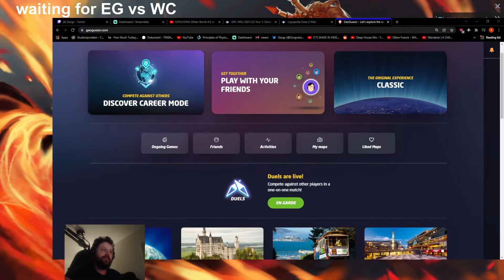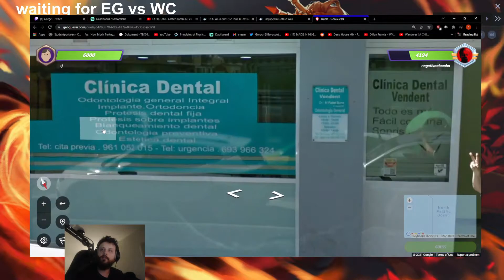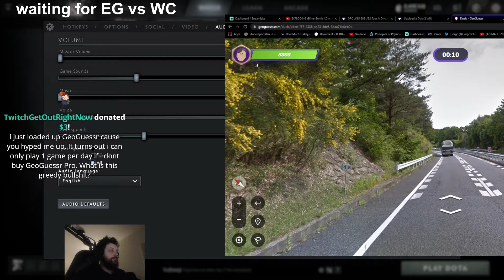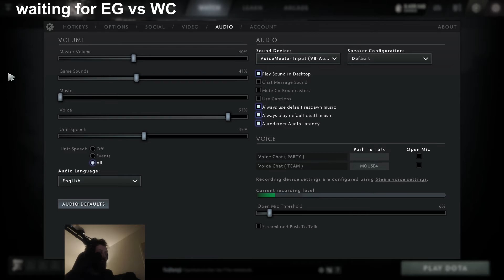Gorgc plays GEOGUESSR DUELS 2/2: 14th December 2021